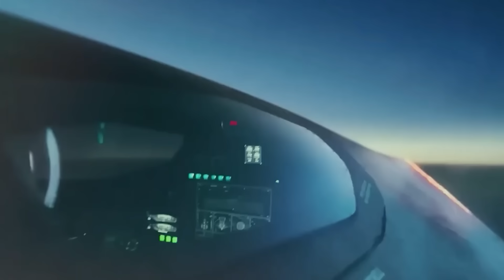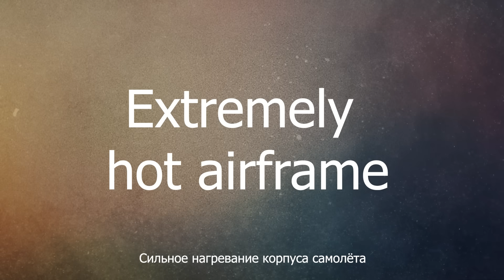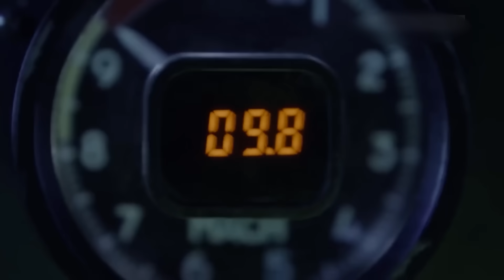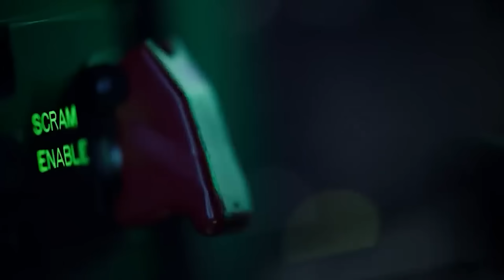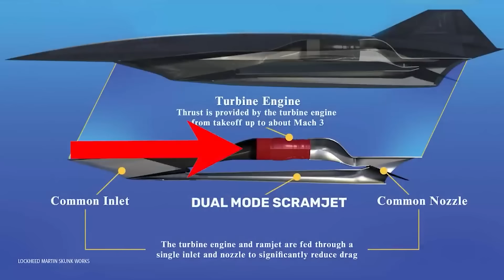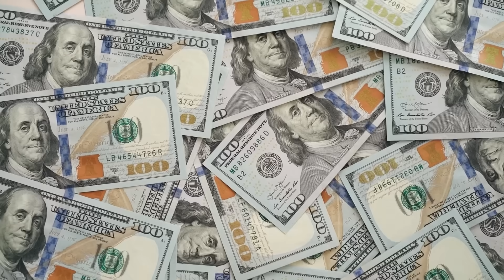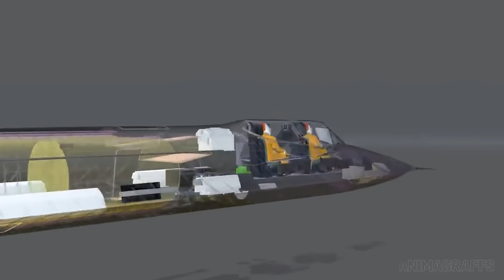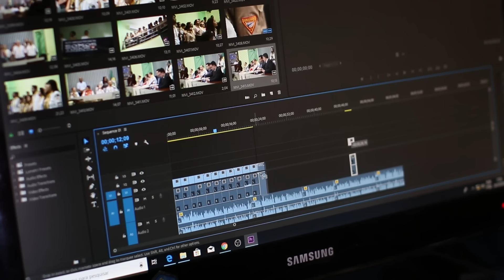Наконец-то! ВВС США Заявили Что SR-72 Darkstar РЕАЛЕН!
ВВС США наконец подтвердили существование секретного SR-72 Darkstar, и это не байки из былых времён. С 2007 года про него ходили только слухи, а теперь у нас есть реальная инфа! Забудьте всё, что знали о скорости, потому что этот гиперзвуковой монстр собирается перевернуть небо с ног на голову. Хотите узнать, как и когда это произойдёт? Всё самое интересное впереди!

Таймкоды:

00:00 Вступление
00:29 Строжайшая секретность
02:08 Сильное нагревание корпуса самолёта
03:37 Два двигателя
05:45 Многофункциональный SR-72
06:35 SR-72 оснащён передовыми материалами
08:57 Нетрадиционные виды топлива
10:13 SR-72 будет введён в эксплуатацию к 2030 году
11:37 SR-71 Blackbird: История создания
13:23 Технические характеристики
15:59 SR-71 Blackbird в отставке
16:53 Заключение